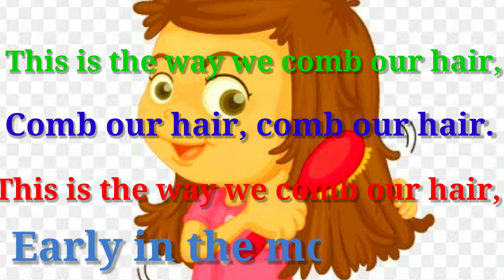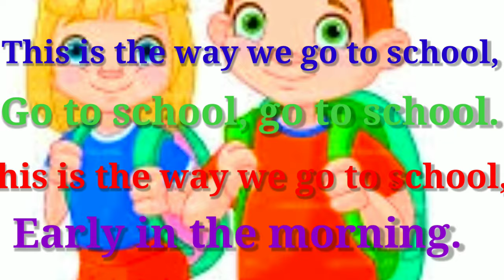Blossoms -2, I am perfect-this is the way we brush our teeth rhyme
students learn daily activities